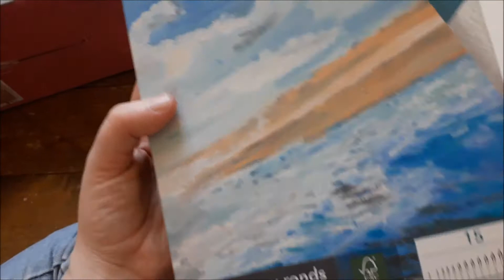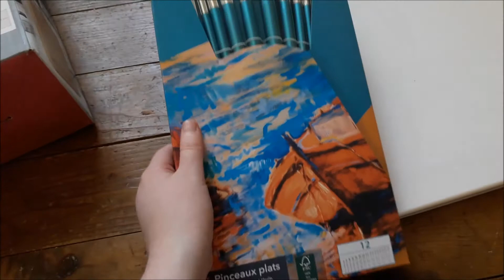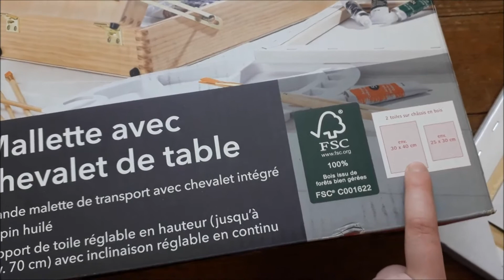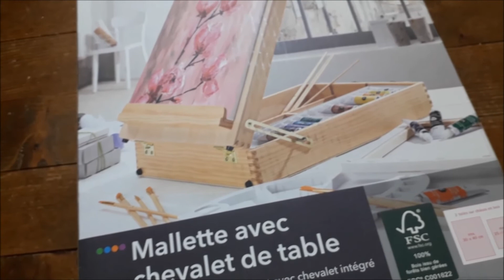Achat matériel de dessin # 3